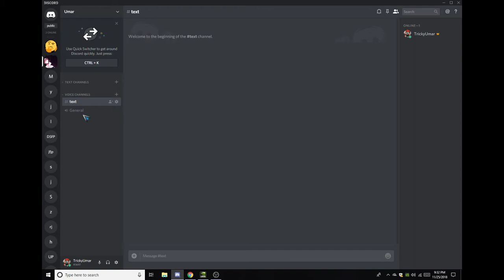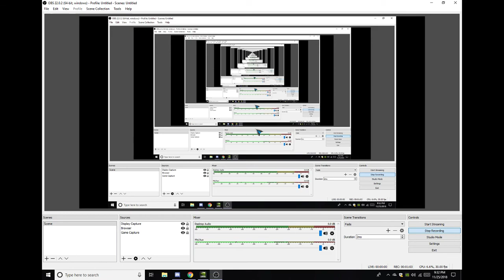Sorry for not uploading...